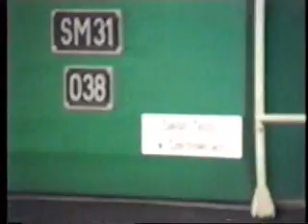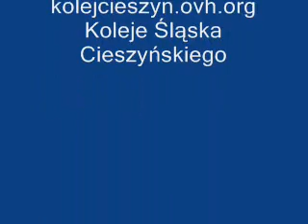Pociąg pospieszny "Olza"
Dwa dni (listopad 2000 roku) z życia pociagu pospiesznego Olza rel Żylina(Žilina) - Katowice.Film przedstawia manewry w Czeskim Cieszynie, przejazd do Cieszyna oraz podczepienie się do składu SM31-038. W drugiej części (11 listopada 2000) przedstawnione jest przeciąganie z Cieszyna tego pociagu przez tą samą lokomotywę.